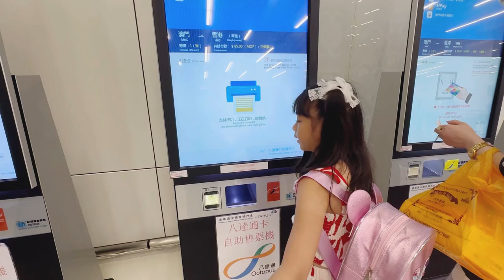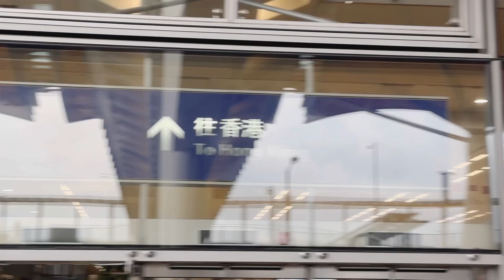How To Travel From Macau To Hong Kong By Bus /Step By Step Guide/ Via Hong Kong-Zhuhai-Macau Bridge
Musician: @iksonmusic

About me❤️

Hi everyone! It's me Christelle Rayne Lim,I am 8 years old!Did you know I love or decided to vlog? It’s because I dreamed of that even when I was 3! Also I love inspiring little children or children that are my age! I love vlogging, whenever I do vlogging, I feel happy and excited, It’s like the best feeling! Here are my messages for you guys! Make sure to keep your eyes here! 1.Make sure to follow your dreams so you can achieve what you always wanted to do! It’s your dream and then don’t make it a dream, just make it come true! 2. Remember that always be kind, study hard and then one day you could be a star! My vlogs are about traveling 🧳 my favorite! And inspiring , and then exploring, of course they are also interesting 🤔 Enjoy everyone! See you and enjoy!! And the most important thing is to have fun! Don’t worry if your😞sad because! I can make your day!